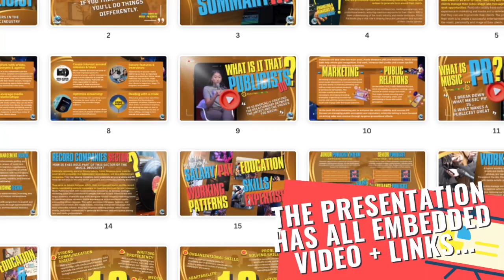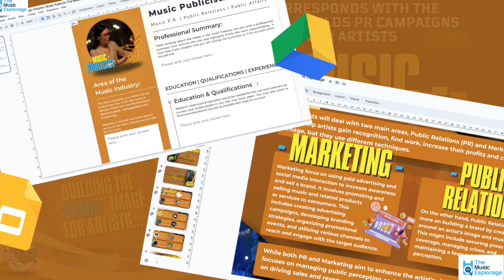PROMO Music Publicist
Take your class on an educational journey through the vibrant realm of Music PR with our specialized teaching resource! Dive deep into the role of a Music Publicist with an enriching PowerPoint presentation complemented by insightful YouTube videos. Engage students with a captivating "Day in the Life" reading exercise and accompanying worksheet. Foster practical skills as learners construct their own CVs, supported by a comprehensive answer sheet for seamless assessment marking, great to save all teachers time. Equip your class for success in the dynamic music industry!